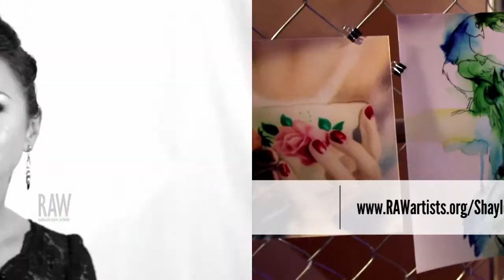Shaylene Reynolds presented by RAW:Richmond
Event: Current
Date: November 20, 2014
Venue: The Hippodrome